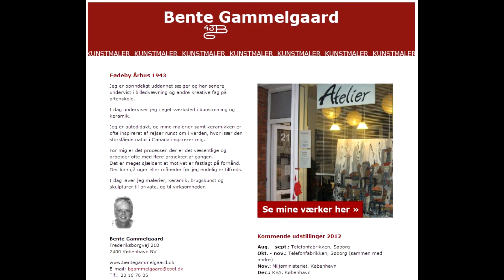Bente Gammelgaard i Borgernes hus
Bente Gammelgaard Fødeby Århus 1943

Jeg er oprindeligt uddannet sælger og har senere undervist i billedvævning og andre kreative fag på aftenskole.

I dag underviser jeg i eget værksted i kunstmaling og keramik.

Jeg er autodidakt, og mine malerier samt keramikken er ofte inspireret af rejser rundt om i verden, hvor især den storslåede natur i Canada inspirerer mig.

For mig er det processen der er det væsentlige og arbejder ofte med flere projekter af gangen.
Det er meget sjældent at motivet er fastlagt på forhånd. Der kan gå uger eller måneder før jeg endelig er tilfreds.

I dag laver jeg malerier, keramik, brugskunst og skulpturer til private, og til virksomheder.